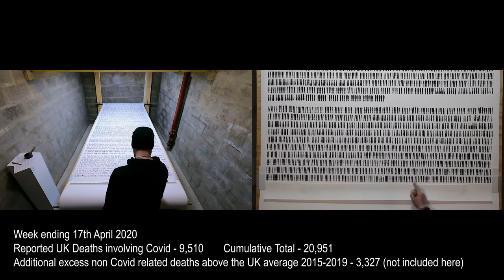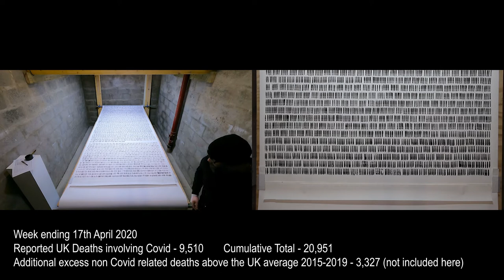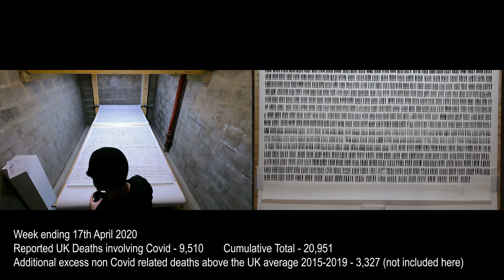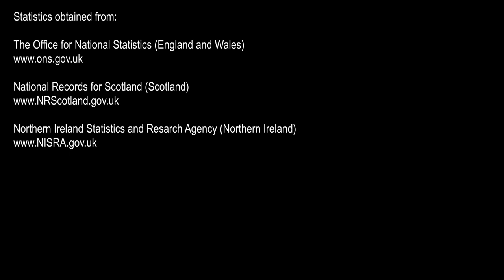Toll - Week Ending 24th April 2020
Week Ending 24th April 2020
Additional excess non-Covid related deaths above the UK average 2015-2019 – 3,447 (not included here in tally)